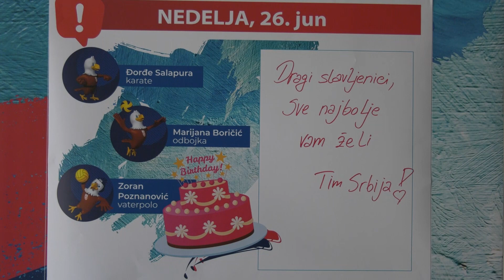MEDITERANSKA HRONIKA - 2. epizoda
U ovom izdanju Mediteranske hronike u produkciji Predraga Milinkovića možete pogledati pregled nastupa naših sportista za 26. jun 2022. na Mediteranskim igrama u Oranu, kao i najavu nastupa naših sportista za 27. jun 2022. godine.